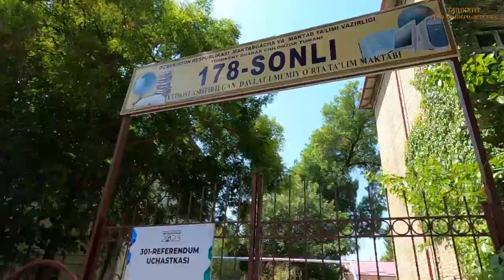ЧИЛАНЗАР 3,6. МЕД.УЧ-ЩЕ им.БОРОВСКОГО, 15 ГОР.БОЛЬНИЦА.ТАШКЕНТ СЕГОДНЯ.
Сегодня по просьбе нашей подписчицы Жанны Голибовой из США мы показали её родной дом, двор на Чиланзаре 6 квартале. Прошлись до садика "Капалак" и 182 школы, потом дошли до 3 квартала Чиланзар и посетили Музыкальную школу №15. Далее проехали до бывшего места где располагался Мед.колледж им П.Ф.Боровского и доехали до 15 Гор.больницы ныне Кардио Центр по ул.Новомосковской ныне ул.Осиё.
✅Если вы хотите чтоб мы показали дорогие вашему сердцу места в Ташкенте, оставьте заявку и мы постараемся ее выполнить.
Для изготовления вашего адресного ролика вам нужно будет:
✅ Отправьте мне в Telegram Вашу просьбу голосовым сообщением. Расскажите краткую историю ваших воспоминаний прожитых лет в Ташкенте.
Какие места вы бы хотели чтоб я снял (квартал, улицу, двор, дом, подъезд, этаж, школу, садик и т.д.)
✅ Напишите как вас зовут. По возможности пришлите свою фотографию. Мы с вашего разрешения ваш голос и фото используем в вашем ролике.
✅Если Вам нравится то, что мы делаем, мы будем рады Вашей поддержке для развития нашего канала.

Как поддержать нас?
Через мобильные приложения Сбер, Т-Банк на нашу HUMO карту банка "HAMKORBANK"
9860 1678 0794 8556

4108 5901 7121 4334  VISA
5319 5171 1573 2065   MasterCard
Western Union, MoneyGram, Золотая Корона
Uzbekistan,
Rustam Xamidjanovich Raimjanov

Благодарим Вас за поддержку и просмотры!